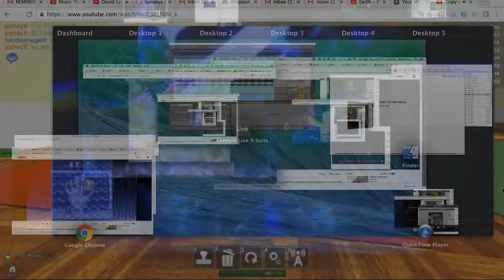Copy of MOVIE 26 COMPLETE